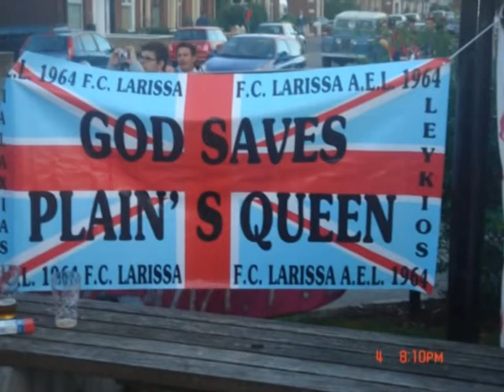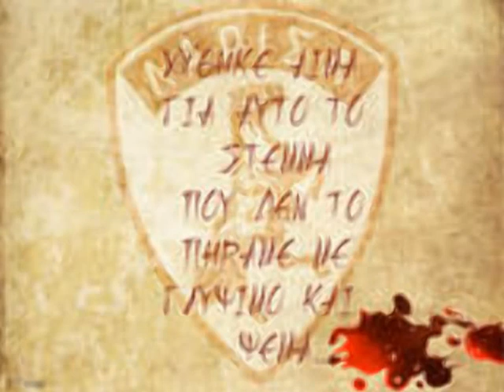ael(kai sta dyskola mazi)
kai sta dyskola eimastan ekei re mounia allothriskoi!mia zwh AEL!!!